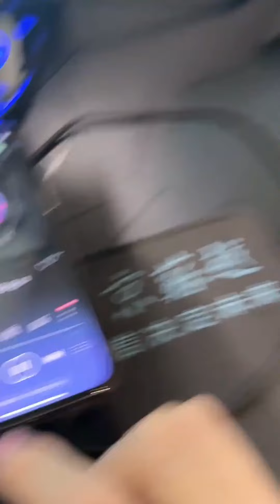当我带前任住酒店，只打游戏不睡觉，看她有什么反应#瑶瑶别追了